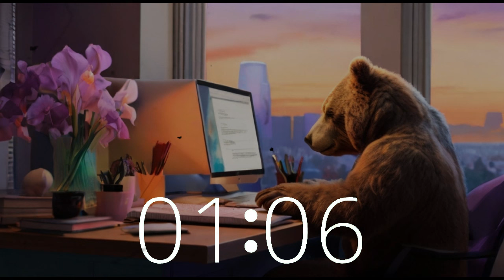Lofi Focus Boost: 33 Minute Study Session with Bear 🐻⏳ with a Acid Jazz Funk Groove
Dive into a focused study session with Bear on Techtonic Grooves' channel! This 33-minute timer is your ticket to a productive session powered by smooth lofi beats. Let the rhythms drive your concentration and creativity as you tackle tasks or dive into study mode.